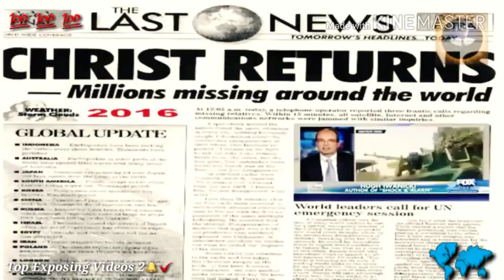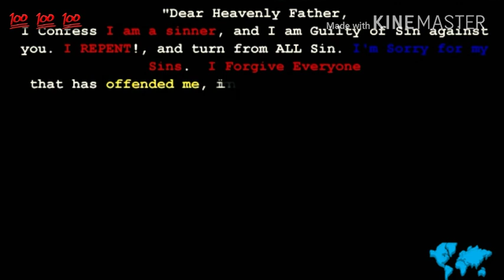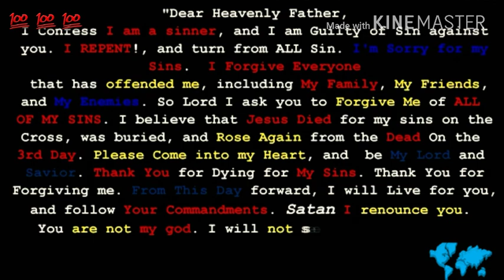Pet Goat 2 What Happened To Obama New World Order 2019 Predicted Exposed